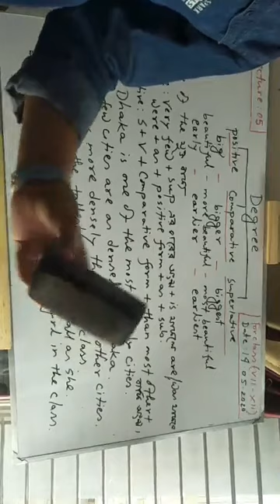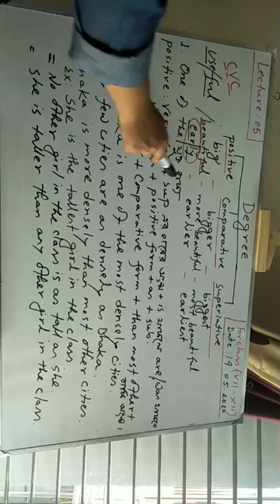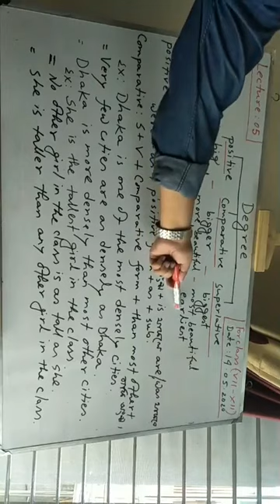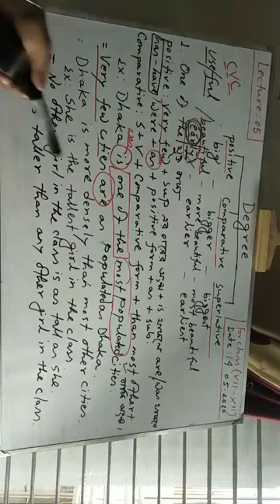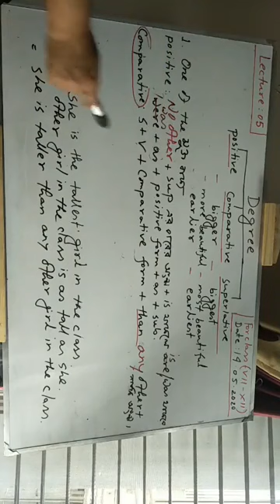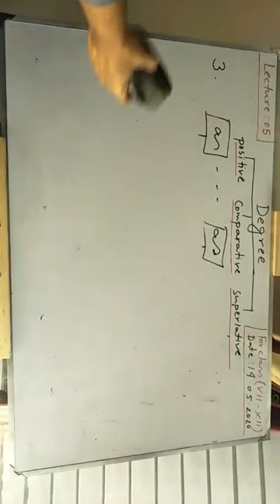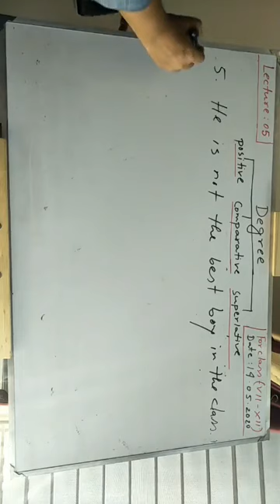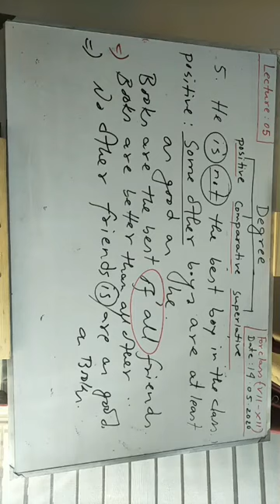Lecture: 05, Class: VII-XII Topic: Rules of Degree Teacher: Pervez Kawsar Lecturer in English